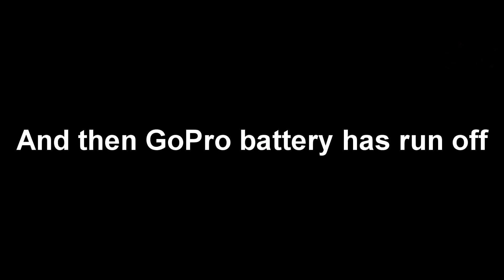I left my house at midnight to explore a city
What is it to explore a city at night? Beside dangers, it's a great way to spend some time.